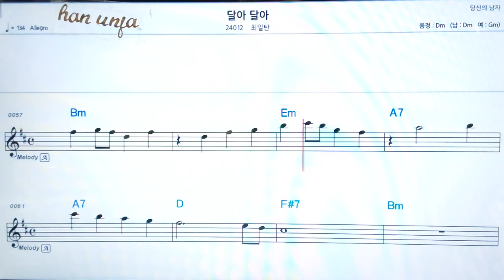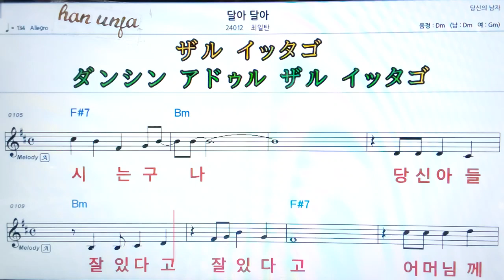💖달아 달아/최 일단 👍MR,가라오케 악보 코드 가사 ,Karaoke반주